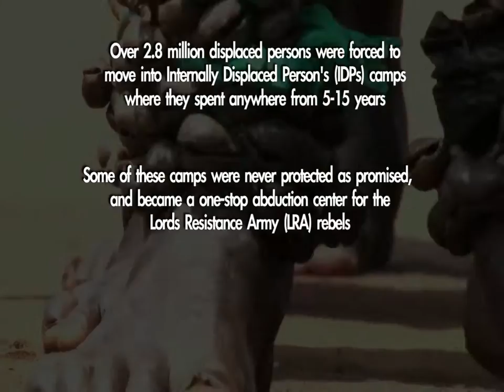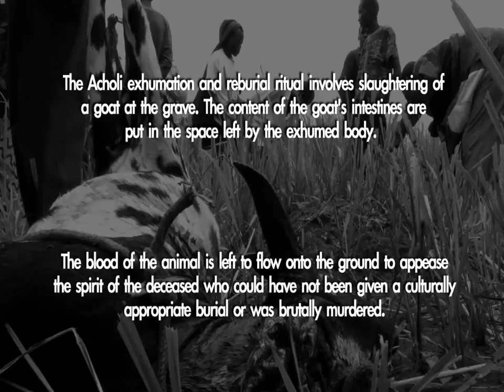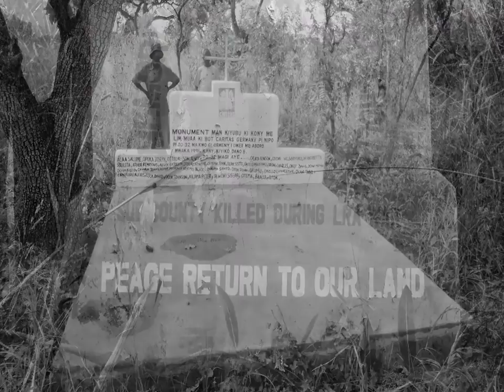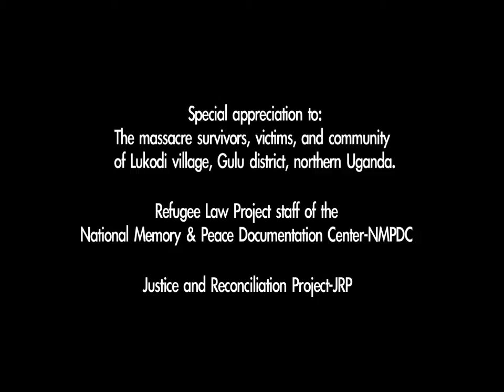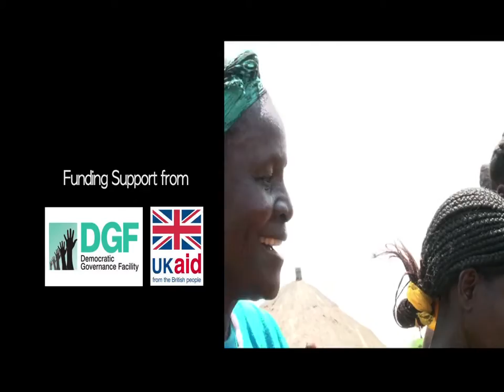Let's Save the Future: Acholi Traditional Reburial Ritual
LET’S SAVE THE FUTURE: A DOCUMENTARY

On September 21st, 2014, the world celebrated International Peace Day under the theme “the Right of Peoples to Peace”. In northern Uganda, a region emerging from over two decades of brutal civil conflict between the Lords Resistance Army and the Government of Uganda, there is relative peace, but real peace and justice remains elusive for many.

At the height of the war, an estimated 2.8 million civilians were displaced into over 250 squalid and ill-protected internally displaced person (IDP) camps stretching across the Acholi, Lango, Teso and West Nile sub-regions. Several thousands of civilians lost their lives in horrific, brutal and un-natural ways and the majority remain buried in the place to which they had been displaced. One such instance was a horrific massacre committed in Lukodi by the Lords Resistance Army on 19th May 2004.

With the return to peace, the survivors have gradually returned to their ancestral homes and believe the people buried in the camps too need to return home with a decent re-burial, as was the practice before the camp life.

Early last year the Survivors of the Lukodi massacre, through their Association Lukodi Massacre Survivors Association, approached Ker Kwaro Acholi (Acholi Traditional Institution) and the Justice & Reconciliation Project (a non-governmental organization working with war affected communities), and requested support for the exhumation of the remains of their departed loved ones for decent re-burials, so that their souls can attain everlasting peace.

The exhumation and reburial event took place at Lukodi, Bungatira Sub-county, Aswa County in Gulu district on the 20th August 2013 supported by Traditional leaders, Justice and Reconciliation Project, and Refugee Law Project.

Refugee Law Project's National Memory and Peace Documentation Centre (NMPDC) documented the exhumations and reburials and now brings you a documentary “Lets Save the Future: Acholi Traditional Reburial Ritual” to showcase the traditional peace building practice of the Acholi and how such local resources are being used to confront the multitude of post-conflict transitional justice challenges in northern Uganda.